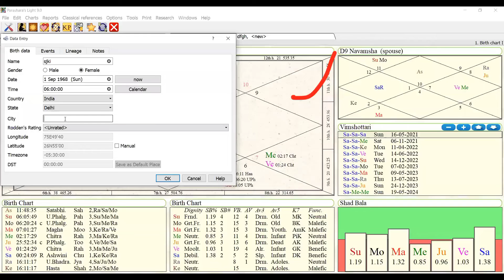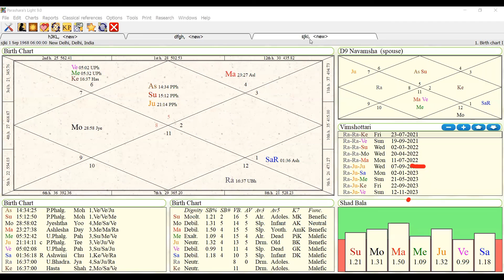Part 4 Demo Of Bullet Train Astrology Classes started April 2023Yogesh Goyal 9893016893 7354772696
Bullet Train Astrology
1 Detail Nadi Gochar
2 Events through Nakshatras
3 Meena Nadi 2
4 Instant tricks and techniques for events .
5 Many Techniques of Gochar
6 Many Case Studies
7 Yogini Dasha Fal Rahashya
8 Different types of Nadis.
9 Astrological Sutras and Rahysaya
10 Nadi Prashna Shastra